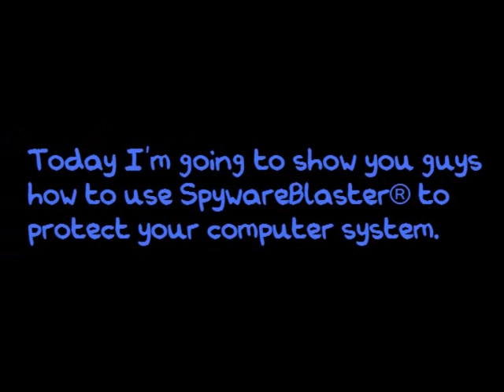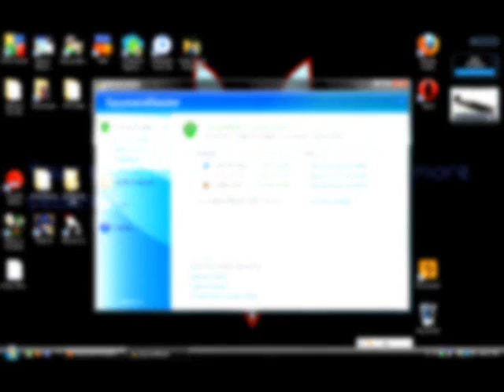How to use SpywareBlaster to secure your system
A video teaching how to use SpywareBlaster® to secure your system. Take note that SpywareBlaster® does not offer Real-time protection - It prevents spyware from installing itself into the system. Do update SpywareBlaster® regularly (perhaps once every month), and enable protection on the new unprotected items. This enable your system to be better protected.

SpywareBlaster® is owned by Javacool Software LLC. You can download SpywareBlaster® from the following URL

If you suspect that your PC is infected with Spywares, you can download Antispyware softwares and do a scan for your PC

If you have any questions, feel free to send me a PM. =)